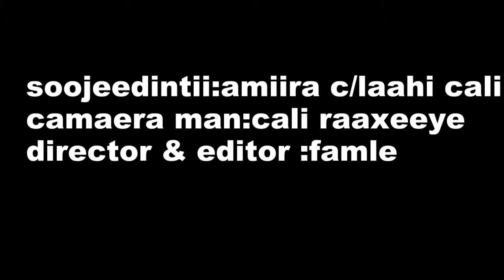barnaamijka amiira cabdilaahi cali